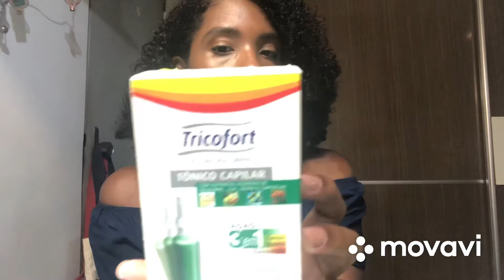Favoritos da Semana #2 - cuidados com cabelo, perfumes saudosos e mais...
Oie!! Mais uma semana terminou e tá na hora de conferir quais foram os produtos que roubaram a cena por aqui. Vem ver!!

*Produtos Citados*

Livro "A Caixa Vermelha" - Rex Stout
Perfume Capricho Tradicional - O Boticário
Perfume Hora do Sono - Johnson's
Óleo multifuncional de Jojoba - Sephora
Esmalte "A louca dos signos" - Risqué

Beijos!!